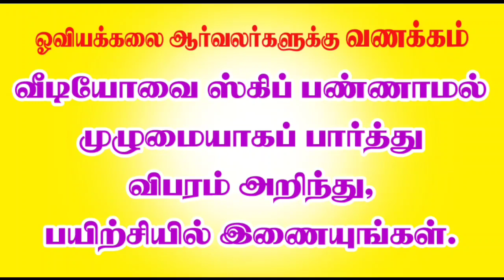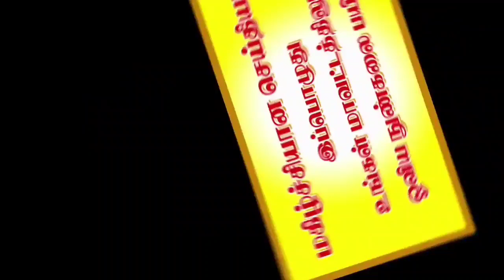STUDENT'S FEEDBACK#DRAWING FINE ART TEACHER TRAINING CLASSES IN TAMIL#விவேகன் அகாடமி மதுரை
NEW BATCH START - - 6 Months 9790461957 Admission Open 6 மாத கால நுண்கலைப் பயிற்சிகள்- ஆர்வமிகு மாணவர்கள் வீடியோவை முழுமையாக கண்டு அதில் சொல்லியபடி மேலே காணும் whatsapp எண்ணிற்கு மெசேஜ் செய்யலாம். முழு விவரம் அறிய பயிற்சி மைய எண்ணிற்கு தொடர்பு கொள்ளவும், நன்றி.One of the Best Institution in the Suggestion of 1st Class Students 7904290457,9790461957 வீடியோவை முழுமையாக கண்டு, பயிற்சியில் இணையுங்கள். புதியதாய் பயிற்சியில் இணையும் மாணவர்களுக்காக உலகப் புகழ் மூலம் பணம் தரும் ஓவிய நுண்கலை. மதுரை விவேகன் அகாடமி மற்றும் குட்லக் ஆர்ட் கேலரி இணைந்து வழங்கும் உடனடி வேலை வாய்ப்பு சிறப்புப்பயிற்சிக்கான வார இறுதி வகுப்புகள். தங்களின் இடத்திலிருந்தே பயிலும் ஆன்லைன் ஓவிய நுண்கலை வகுப்பினை விரும்பும் ஆர்வலர்கள் கீழே டிஸ்கிரிப்ஷன் பாக்ஸில் உள்ள லிங்கை கிளிக் செய்து பயின்ற மாணவர்களின் பயிற்சி பற்றிய கருத்துரை வீடியோவினை முழுமையாக கேட்டு சரியான முடிவு எடுத்து பயிற்சியில் இணையுங்கள். நன்றி ஆர்வலர்களே.கூடுதல் விபரங்களுக்கு 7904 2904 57 க்கு தொடர்பு கொள்ளலாம். Postal, Online and Live classes available in our Academy All drawing fine art students feedback video links in this description box. please visit and fully thanking you. Useful Art Job Fields by this Course Conduct on this course 45 years experience fine art teachers Interior Design Drawings Oil painting Drawings Glass paintings, Tanjore paintings Watercolour paintings Textile designs Drawings 3D Design Drawings, All Printing Design Drawings Art director in Cine field Studio art, Architecture Drawings NATA Drawings Sculpture Drawings Building Drawings
All drawing Fine art classes & all Fine art painting classes available in our Madurai Vivegan Fine Art Academy. Saturday and Sunday classes available. 6 month fully practice type courses and, 1 year fully skill type in the all design vocational field courses in our academy.